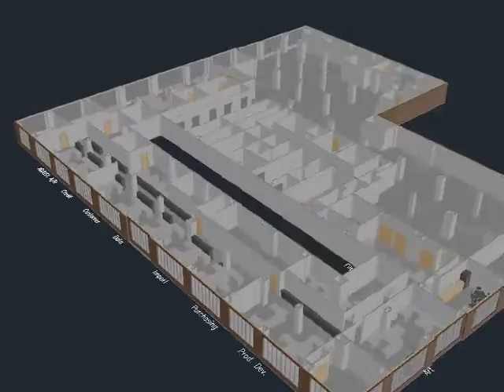Kurt S Adler Offices and Showroom Option I